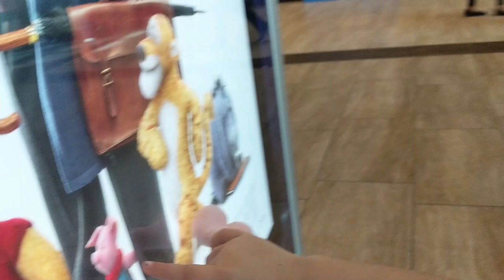Christopher Robin Movie Review🎥🎬🍿 - by a 4️⃣-year-old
Disney’s Christopher Robins reviewed by a four-year-old!  Watch as Emilee reviews the new Disney live action Christopher Robins!

Special thanks to Emilee’s favorite music man:
Nicolai Heidlas

Emilee would love to thank all the creative people that make her videos possible:
Movie review video camera clip

Projector sound
nemoDaedalus

20th Century Fox Fanfare

Music composed by musicalwave from HookSounds.com
Comedy

Closing Title
Nicolai Heidlas – Get Up!

Emoji pop
These sounds I used have an attribution license, so please give credit to these users:
-"Plunger Pop" by Lloyd Evans of Freesound.org